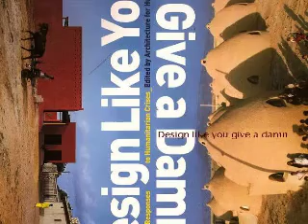AFH Minnesota on the role of design in humanitarian crisis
Cassie Neu - Architecture for Humanity: Minnesota

Architecture for Humanity: Minnesota was founded in 2005 with inspiration from Cameron Sinclair's message that architecture and design could offer "solutions to global, social, and humanitarian crisis." With projects in Sri Lanka, the Congo, New Orleans, and Minneapolis, AFH:MN has been putting that message into practice on a variety of scales. Along the way, they have become a simultaneous bridge between design professionals, students, and communities in need.

Recorded on May 2nd, 2007 at Solutions Volume 1 in Minneapolis, Minnesota.